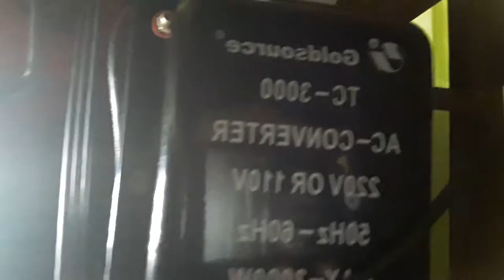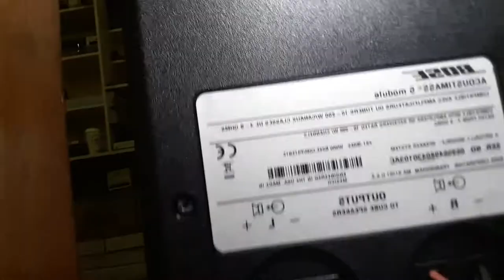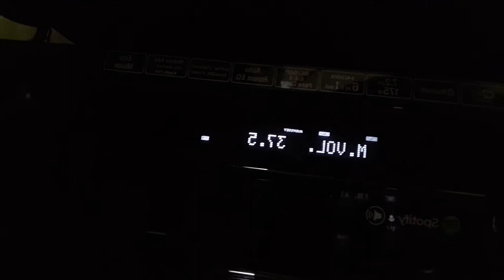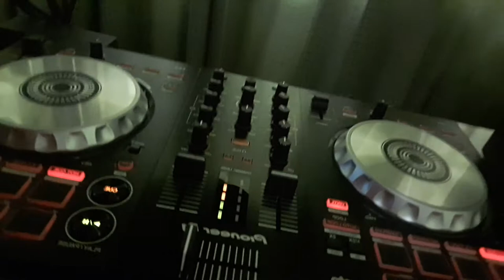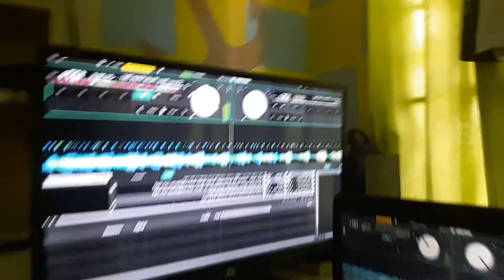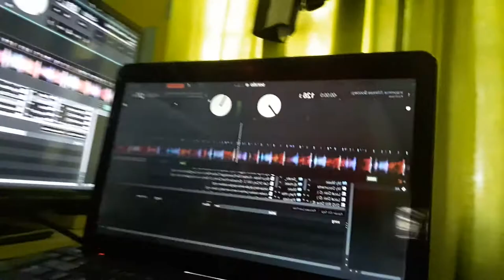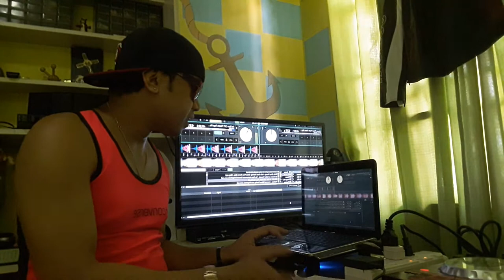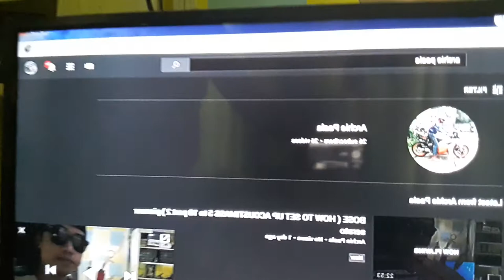BOSE SPEAKER ( how to setup ) final and testing part 3 - 24 archie tv